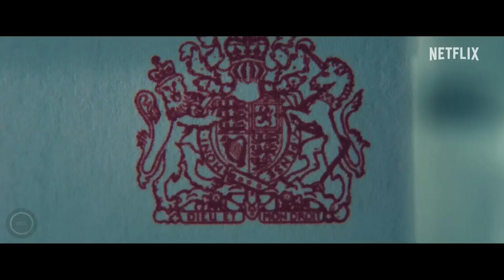SCOOP(2024)-Official Trailer(HD)-Gillian Anderson,Rufus Sewell- Netflix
"Sensation" is an upcoming feature film directed by Philip Martin.

Description: The plot of the film is dedicated to the scandalous interview of Prince Andrew, which he gave to Emily Maitlis, presenter of the Newsnight program on the BBC. In an interview, he spoke about his relationship with American businessman Jeffrey Epstein, convicted of sex crimes. As a result of the scandal, Prince Andrew was removed from his duties as a member of the royal family.
The behind-the-scenes story of the women who negotiated with Buckingham Palace to achieve the "scoop of the decade" that became the public catalyst for the prince's downfall in a TV interview focusing on Andrew's relationship with Jeffrey Epstein and Andrew's allegations of sexual assault, which Andrew denies and settled in early 2022. out of court for £12 million. The interview was later described not as a car accident, but as "a plane crashing into an oil tanker, causing a tsunami that triggered a nuclear explosion."

Director: Philip Martin
Starring: Gillian Anderson, Rufus Sewell, Keeley Hawes, Billie Piper
Country: UK
Premiere: April 5, 2024